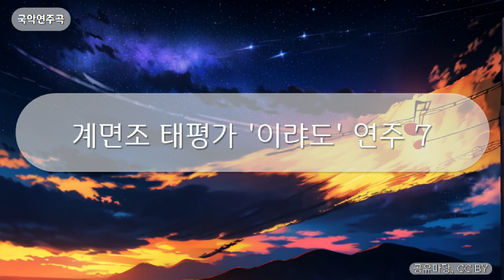국악연주곡 - 계면조 태평가 '이랴도' 연주 7